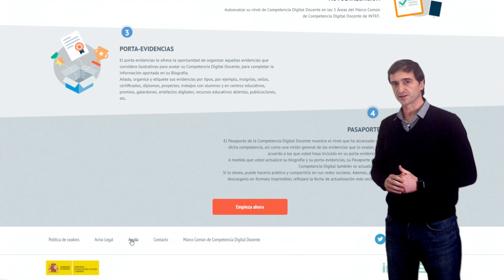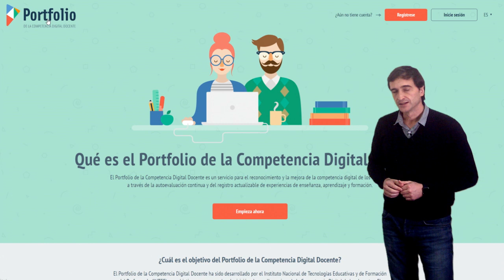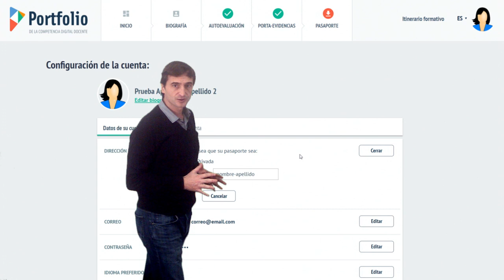1. Crear y configurar tu Biografía en el Portfolio de la Competencia Digital Docente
Recorrido por la Biografía del Portfolio de la Competencia Digital Docente de INTEF. Para registrarte y comenzar a rellenar tu biografía, visita